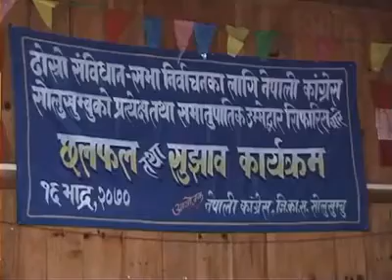asta netale kahile jitlan hahaha